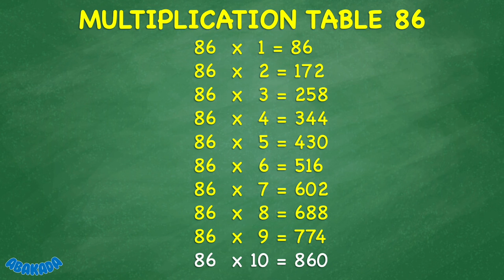Multiplication Table 86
Helping students to learn Multiplication Table 86 in Mathematics